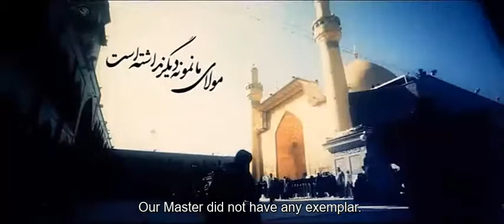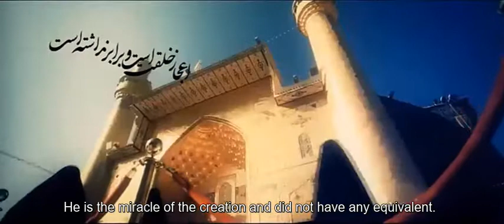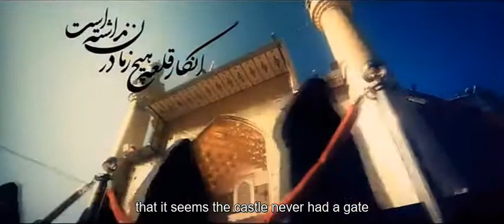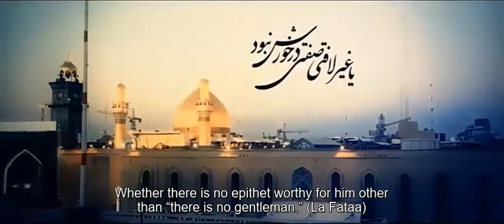Imam Ali, The mirror of Prophet - Persian with English subtitle